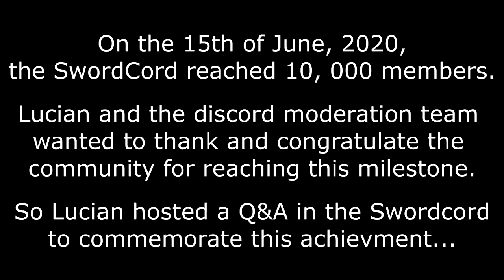Answering Questions from Subscribers! • 10,000+ Swordcord Members Q&A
Special Thank You to Bob the Builder, who edited the entire video!! It was really fun chatting with you guys!!

FAQ:
- Microphone: Blue Yeti
- Headphones: Razer Kraken Tournament Edition
- Keyboard: Razer BlackWidow Chroma
- Mouse: Razer Mamba Hyperflux
- Webcam: Razer Kiyo